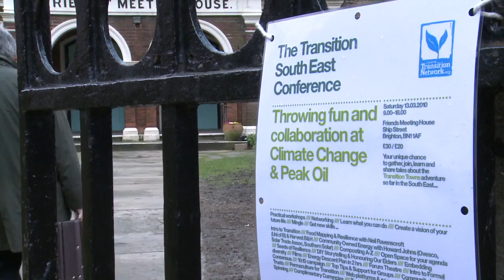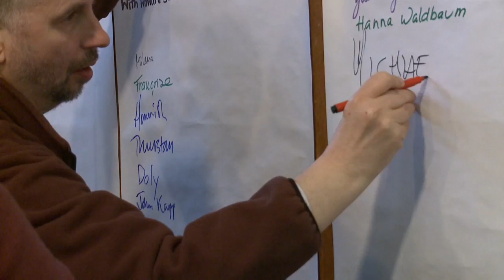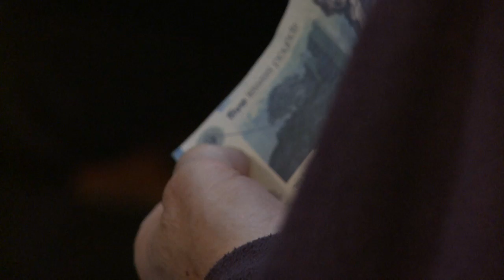Transitions Network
A video about Transition Network, an organisation who inspire, encourage, connect, support and train communities as they self-organise around the transition model, creating initiatives that rebuild resilience and reduce CO2 emissions.